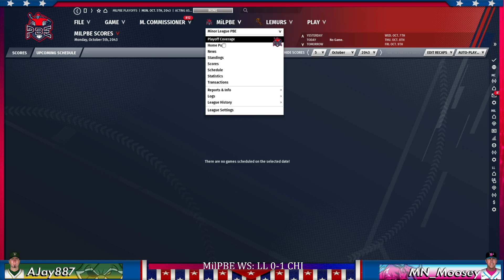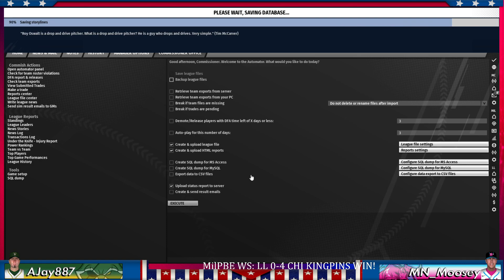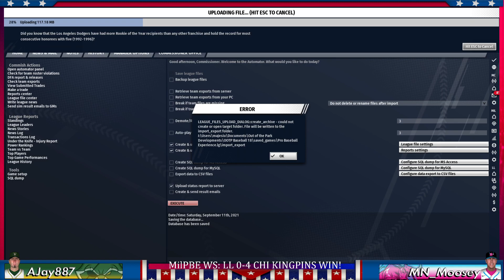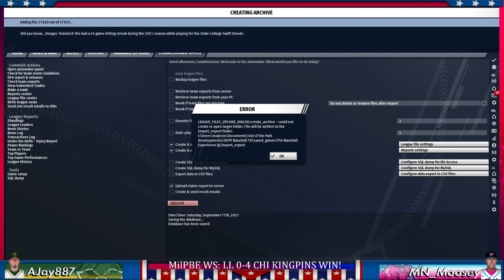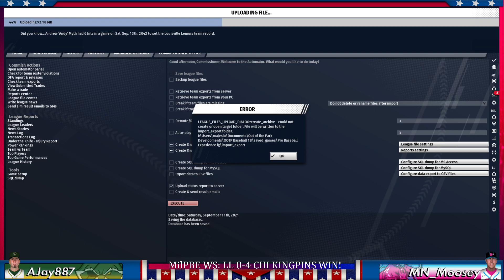Season 27 MiLPBE World Series!